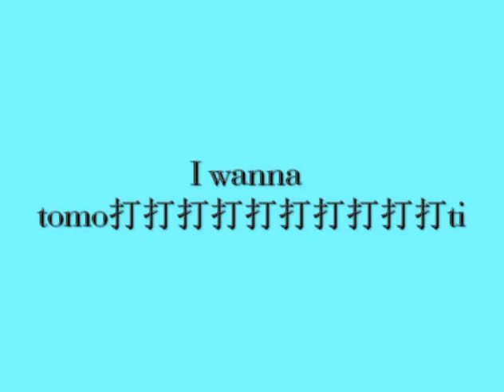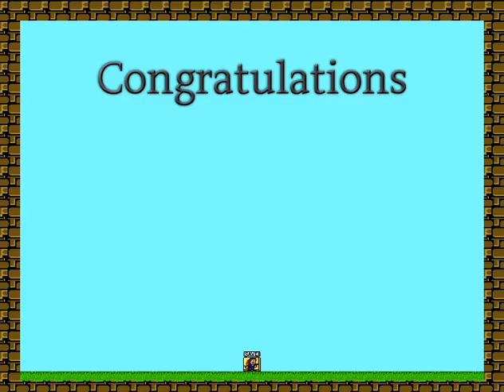I wanna tomo打打打打打打打打打打ti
random jump height

Creator: 鳥田